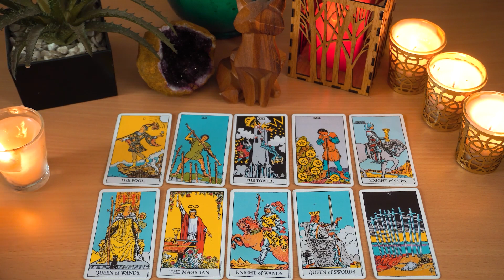GEMINI..💘 It Is Not By Chance That This Is About To Happen Gemini!!! It Is Fated...🌹❤️❤️❤️